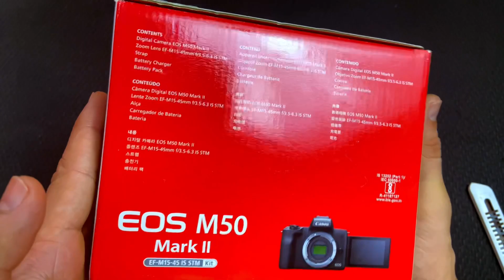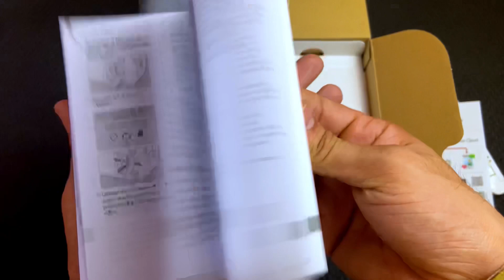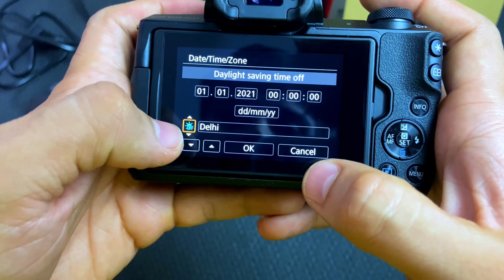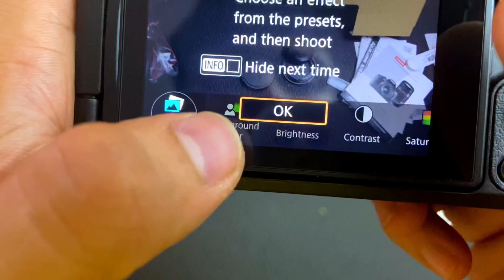Our New Camera For Beyblade Videos | Canon Eos M50 Mark II Camera Unboxing In 2022